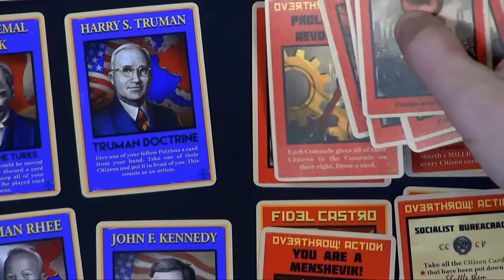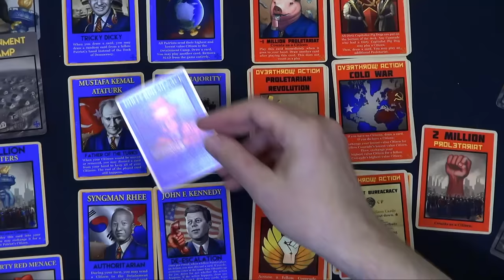Most Glorious Comrade & Most Incorruptible Patriot — Origins Game Fair